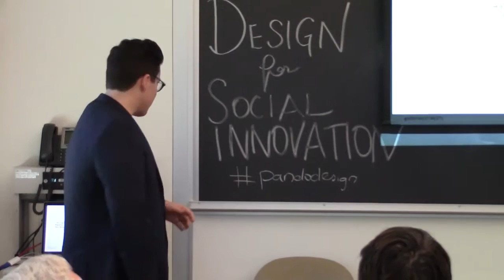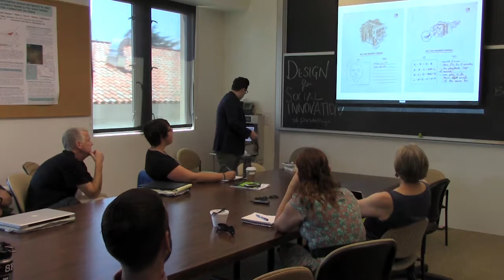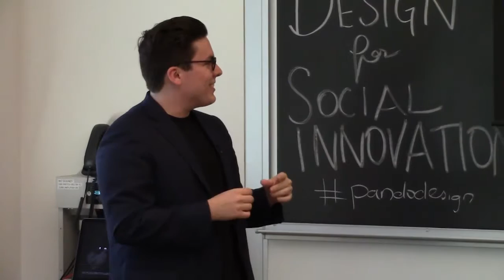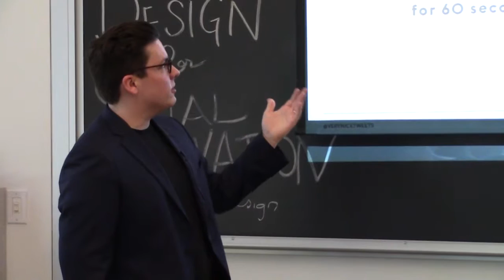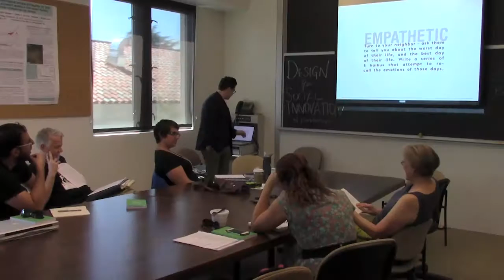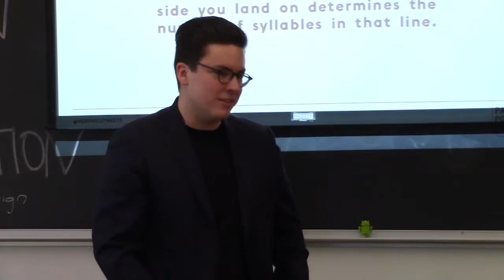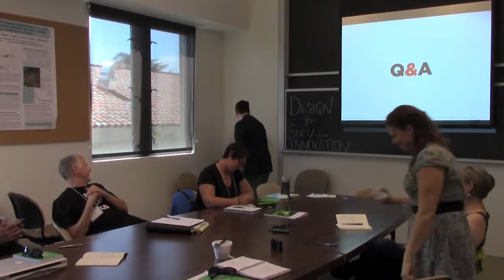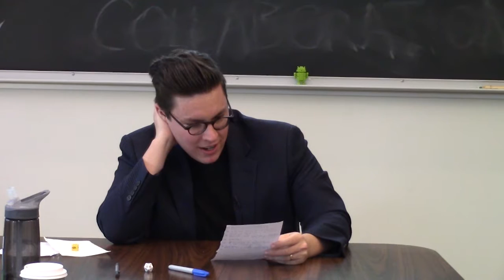Matthew Manos, "Poetic Innovation for Social Change"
This is a presentation for Track 5, "Design for Social Innovation: How to Use Design Thinking to Think Through Big Challenges," in Section 12, "The Transformative Power of Art," for the SEIZING AN ALTERNATIVE conference.